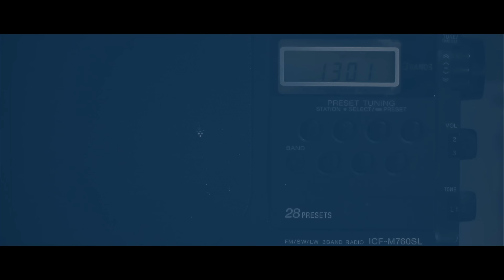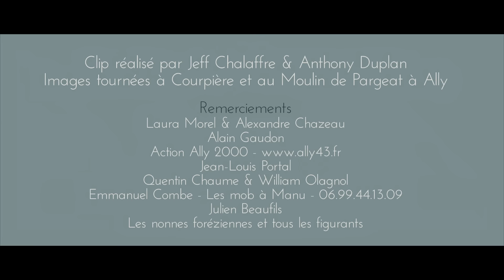La petite fille de la meunière - WAZOO - Gigue d'Auvergne - Folklore Auvergnat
Wazoo, groupe de folk festif auvergnat, revisite à sa manière la gigue la plus populaire d'Auvergne et du Massif Central

Le clip a été tournée aux Arcades de Barjavelle à Courpière, et dans le Moulin d'Ally en Haute Loire.

En l’an 1999 après J-C, Wazoo entonnait la ritournelle « Et moi pendant ce temps la, j’ tournais la Manivelle » reprise en choeur par tous les fêtards de France et de Navarre. Avec plus de cinq cent mille singles et albums vendus, et plus de 500 concerts, ce groupe tord le cou au folklore auvergnat.

Les soirs où l'amour manque à l'appel
Que ma vie perd de la vitesse
Au lieu de rechercher la plus belle
Dans mon carnet de maladresse
J'emmène mes caresses au paradis
Dans la montagne où j'ai grandi
Et j'retrouve l'art et la manière
Avec la p'tite fille de la meunière

Car la p'tite fille de la meunière est si belle qu'on l'oublie pas
Même du côté de Courpière, elle affole tous les gars
Quand ça les prend, ça les tient, ça les mène
Quand ça les prend, ça les tient pour longtemps
Quand ça les prend, ça les tient, ça les mène pour longtemps

Avec une larme providentielle
Elle éteint mes feux de détresse
Elle est mon archer, mon archipel
Ses doigts de fée sont ma faiblesse
Elle met du cachemire dans mes cauchemars
Plus besoin de broyer du noir
J'me roule dans la farine légère
Avec la petite fille de la meunière

J'voudrais que le soleil n'voit pas le jour
Et que la ville me laisse toujours
Dans ce moulin où elle dort près de moi, de moi